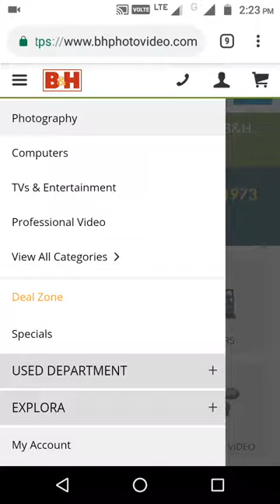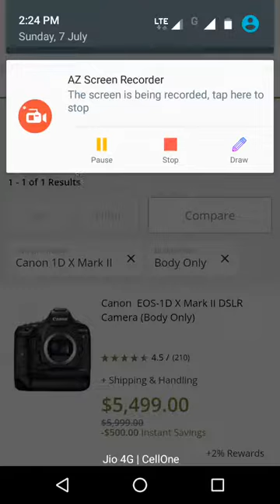Mobile Application flow Test.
Finding issue in shopping card websites in mobile application